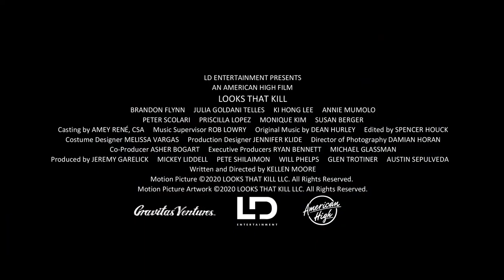LOOKS THAT KILL Trailer (2020) Brandon Flynn Teen Comedy Movie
Check out the trailer for Looks That Kill starring Brandon Flynn, a comedy about a teenage boy who deals with the ups and downs of being lethally attractive.

Looks That Kill is a dark comedy about Max Richards, a teenage boy born with a medical condition of being lethally attractive, who is changed forever when he meets Alex, a girl with her own bizarre ailment, who aids him on his quest of self-discovery… without accidentally killing someone.

Directed by Kellen Moore
Cast: Brandon Flynn, Julia Goldani Telles, Ki Hong Lee, and Annie Mumolo
Available on VOD, June 19th